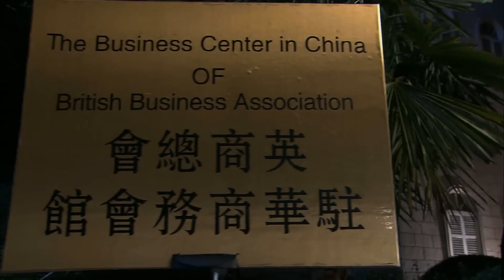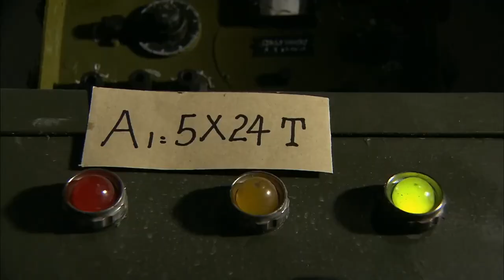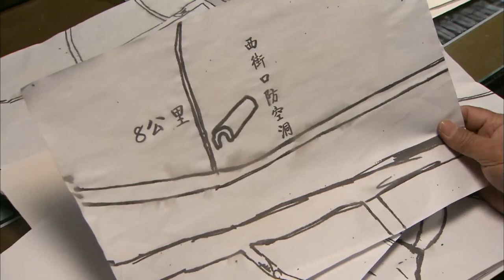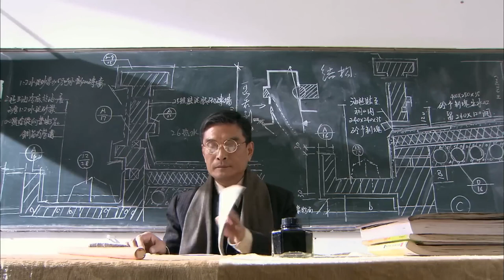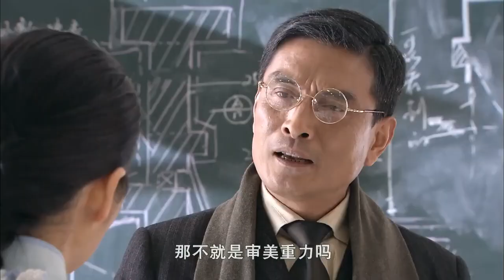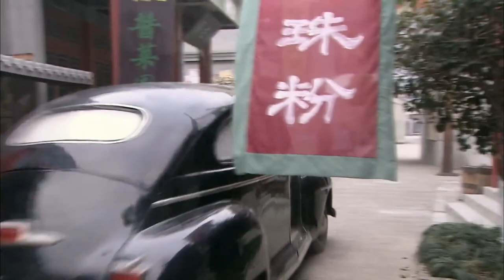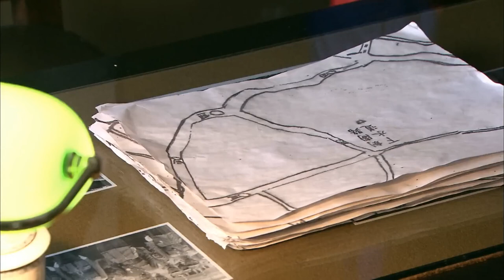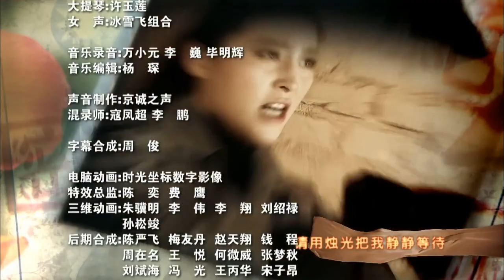【谍战大戏】《猎狼追击》第14集 |护卫国宝引起各方激烈混战，风情万种的高级女特工带着3重身份秘密潜伏破坏行动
导演：范秀明
主演：董勇、莫小棋、甘婷婷
《猎狼追击》讲述1948年冬，我军准备渡江作战，解放南京。国民党政府准备将一批珍贵国宝转运到台湾。军统局南京站负责执行此次任务，而真正的决策人是总统府的外事秘书代薇。潜伏在南京站的中共特工陈丽红得知此事，全力配合南京地下党阻止这次行动。一个代号“螳螂”的神秘杀手不断出现，破坏我地下党的护宝行动，陈丽红暗中调查其真实面目，发现与代薇有着千丝万缕的联系。与此同时，价值连城的国宝引起了日方和美方的注意，也加入到国宝的争夺中，两方势力分别找到代薇，代薇假意与其合作，却利用国外势力完成自己的任务。我党遇到更多困难，但他们坚定革命立场，不畏艰险，依靠自己的智慧和对党的信任，与各方势力斗智斗勇，最终成功将这批国宝留在了人民手中